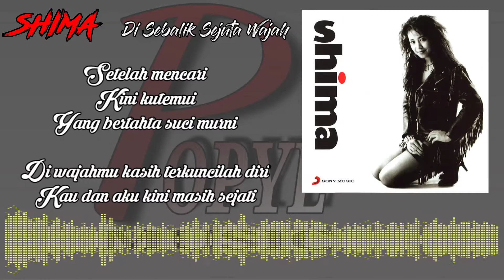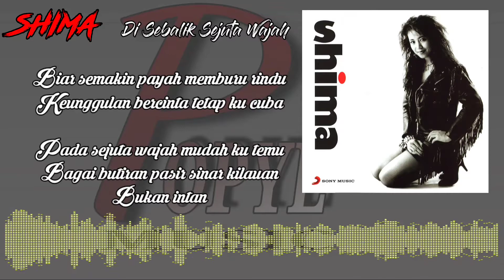DI SEBALIK SEJUTA WAJAH_SHIMA (HIGH QUALITY AUDIO) WITH LYRIC | KOLEKSI SLOW ROCK WANITA MALAYSIA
SHIMA
DI SEBALIK SEJUTA WAJAH

Biar semakin payah
Memburu rindu
Keunggulan bercinta
Tetap ku cuba

Pada sejuta wajah
Mudah ku temu
Bagai butiran pasir
Sinar kilauan
Bukan intan

Lalu ku rebah
Di riba yang parah
Yang suci
Tidak kutemui
Bercahaya di mata
Yang berkaca di wajah

Dan wajah siapa
Menyapa cinta
Di kala ku begini
Sinarilah oh di wajah

Setelah mencari
Kini kutemui
Yang bertahta suci murni

Di wajahmu kasih
Terkuncilah diri
Kau dan aku kini
Masih sejati